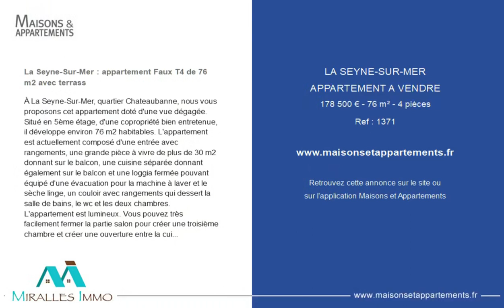LA SEYNE-SUR-MER - APPARTEMENT A VENDRE - 178 500 € - 76 m² - 4 pièce(s)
Référence : 1371

La Seyne-Sur-Mer : appartement Faux T4 de 76 m2 avec terrass

À La Seyne-Sur-Mer, quartier Chateaubanne, nous vous proposons cet appartement doté d'une vue dégagée. Situé en 5ème étage, d'une copropriété bien entretenue, il développe environ 76 m2 habitables. L'appartement est actuellement composé d'une entrée avec rangements, une grande pièce à vivre de plus de 30 m2 donnant sur le balcon, une cuisine séparée donnant également sur le balcon et une loggia fermée pouvant équipé d'une évacuation pour la machine à laver et le sèche linge, un couloir avec rangements qui dessert la salle de bains, le wc et les deux chambres. L'appartement est lumineux. Vous pouvez très facilement fermer la partie salon pour créer une troisième chambre et créer une ouverture entre la cuisine et la pièce à vivre pour reconstituer un T4. Le plus : toutes commodités accessibles à pieds : commerces, transports, écoles. Pour en savoir plus ou vous faire accompagner dans votre recherche de logement, n'hésitez pas à contacter MIRALLES IMMO.

Cette annonce vous est proposée par l'agence Miralles immo

|2601518|